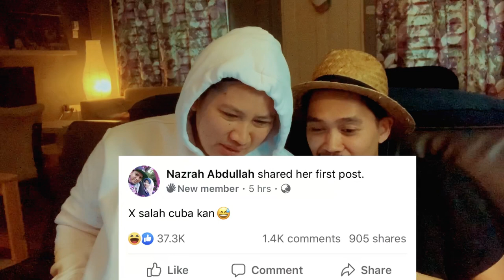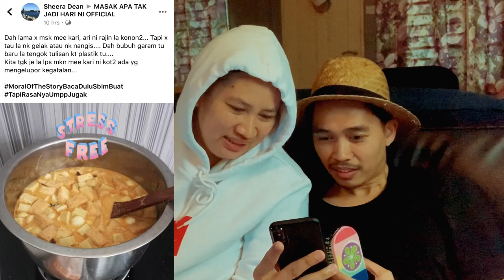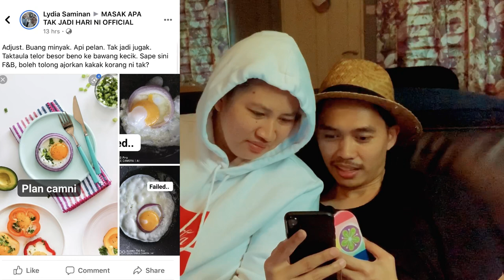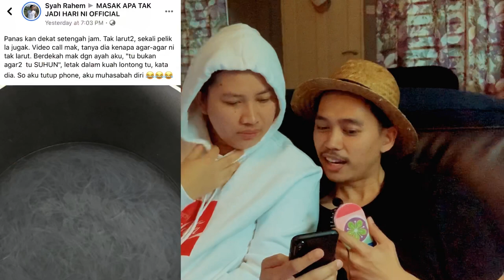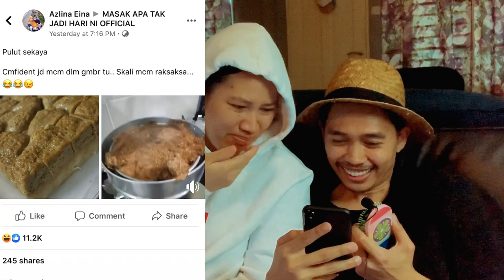REACT | Masak apa pun tak jadi (FaceBook)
group yang tak sampai usia seminggu, mencecah jumlah pengguna 1 juta orang. kompilasi makanan2 hangus dan koleksi resepi bila lelaki ke dapur.